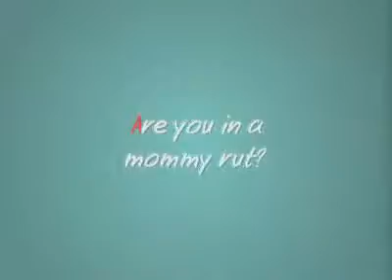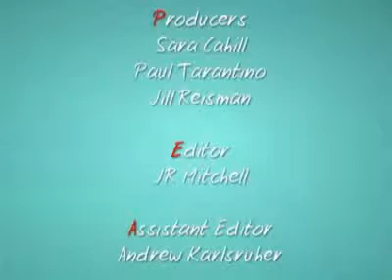Episode 8 - Can't seem to get your act together?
Haven't showered in a few days? Desk piling up?  You may be in a Mommy Rut.  Life Coach Erika Feresten talks to us about how to get it together!